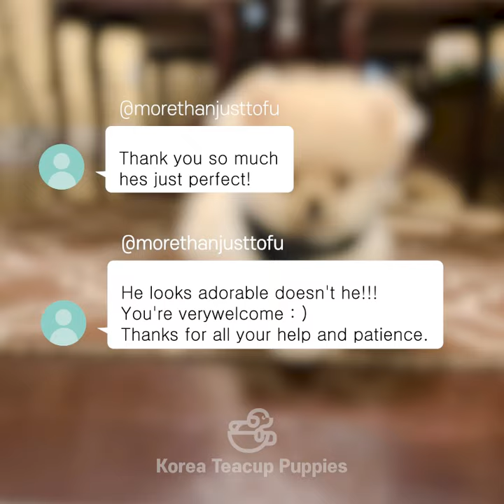A news from Toronto : Our lovely Pomeranian met new family ☺